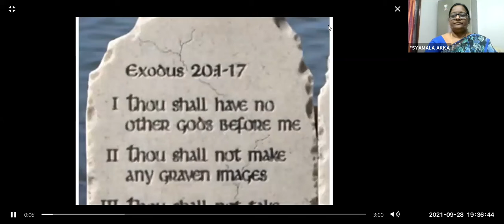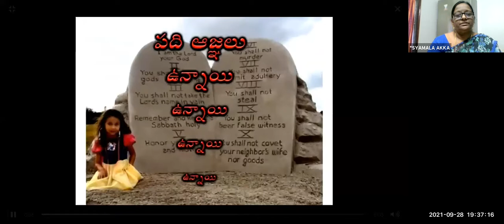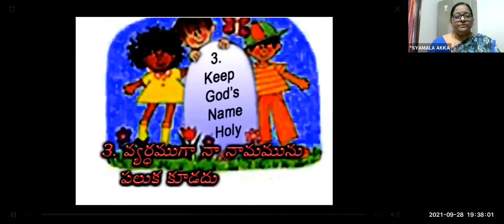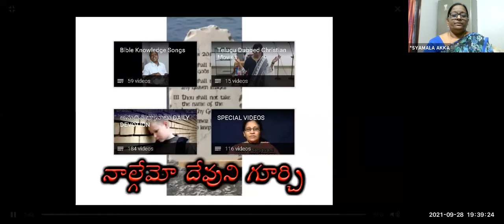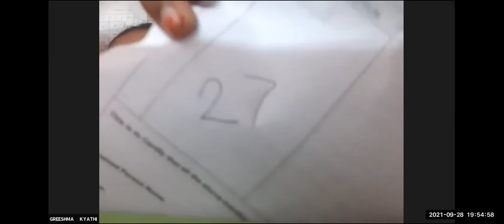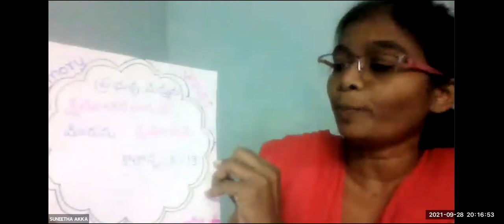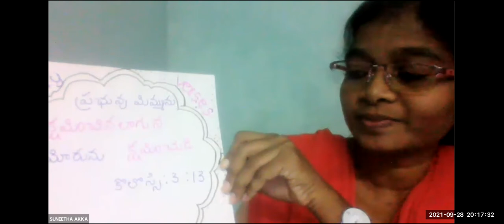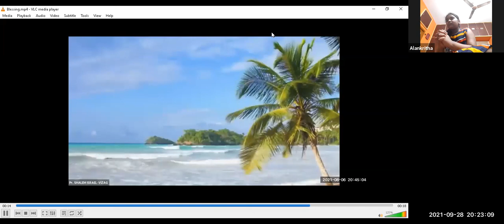LW & KGT CHILDREN CLUB ~ 28TH SEPTEMBER 2021~ DAY#541 ~ SUNEETHA ~ FORGIVE